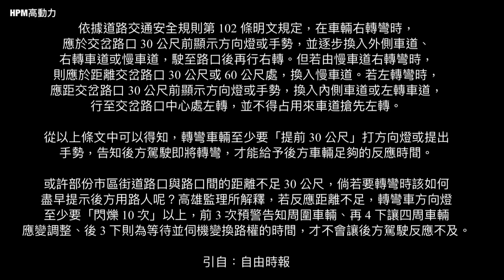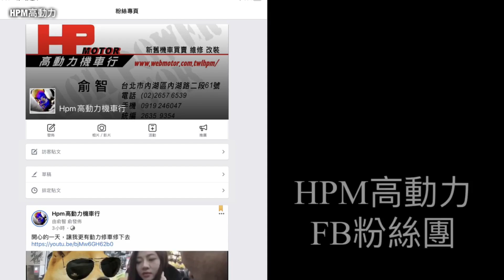教練說：十次車禍九次快 不是騎太快是反應不夠快 方向燈??打了就算嗎?